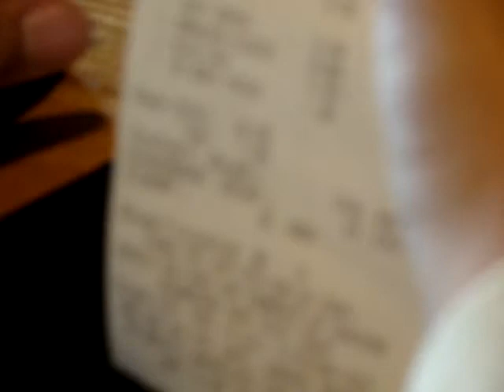Applebees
We were in apple bees